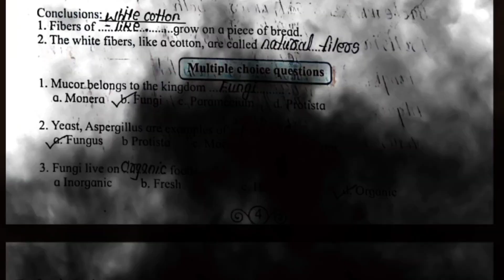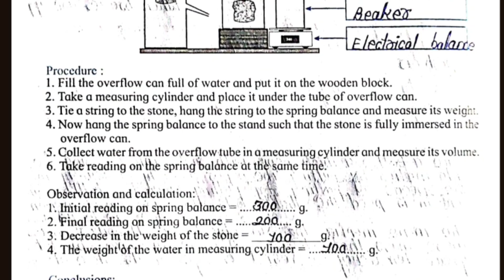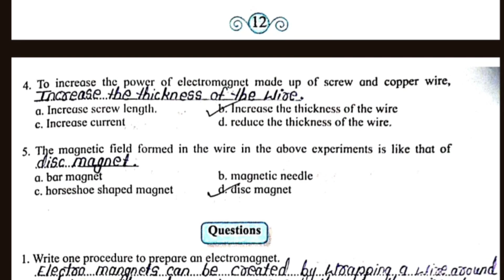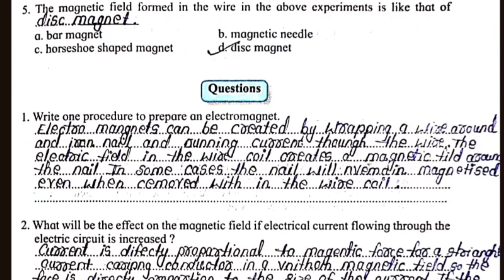8th Science Balbharti Practical Notebook Question Answer | Experiment No.4,5,6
8th Science Balbharti Practical Notebook Question Answer | Experiment No.4,5,6. @edeepstudy

Welcome back again in edeepstudy
         in this video class 8th  science practical book answer... experiment 1,2,3 answer... सगळी अचूक उत्तरे दिलेली आहेत.